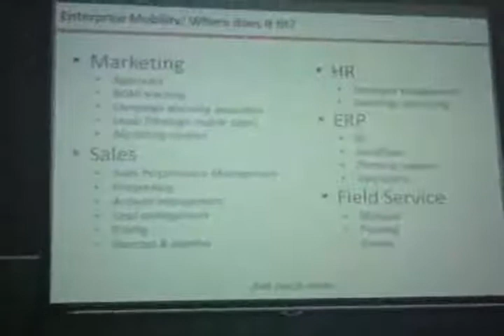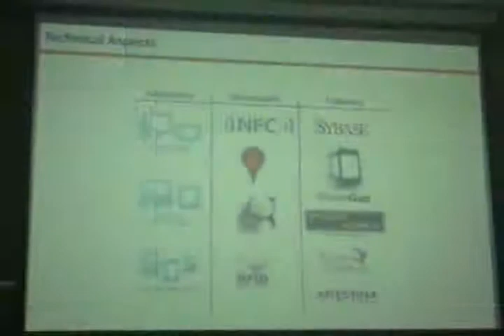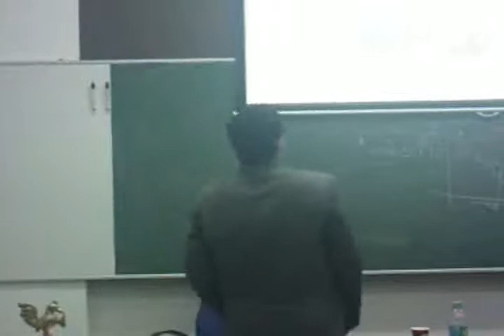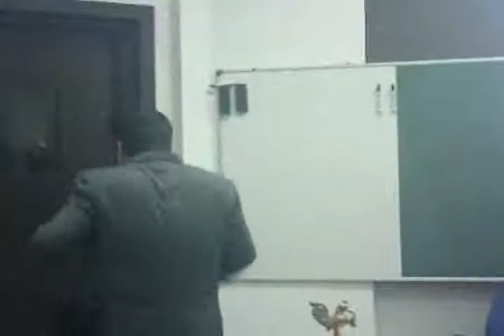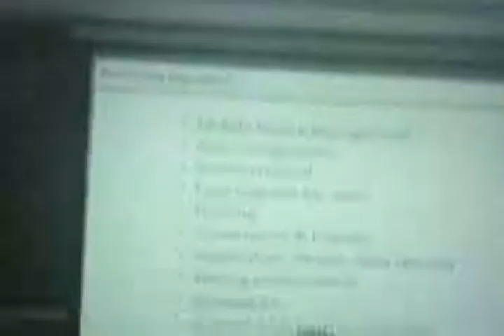IT symposium part 6 - Shakti Srivastava, Product Manager & Share point Consultant, HCL Tech